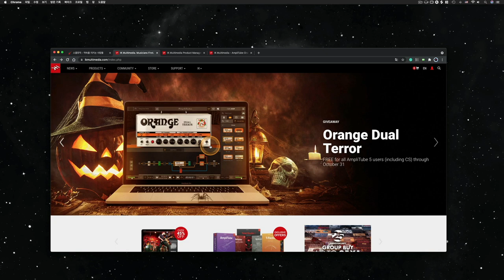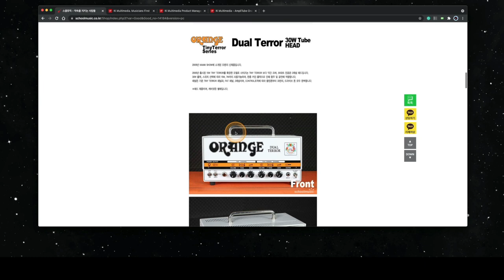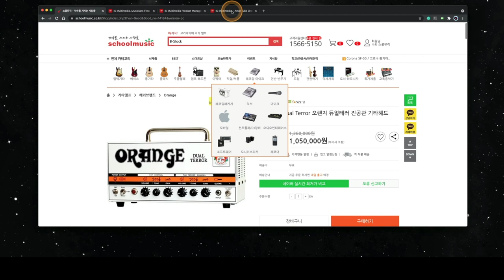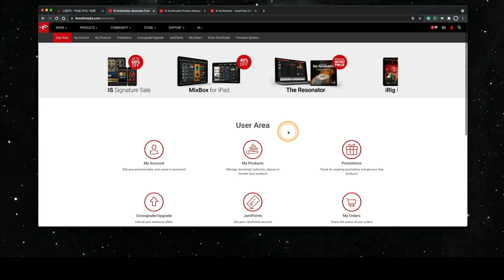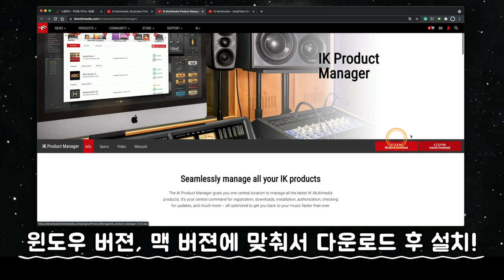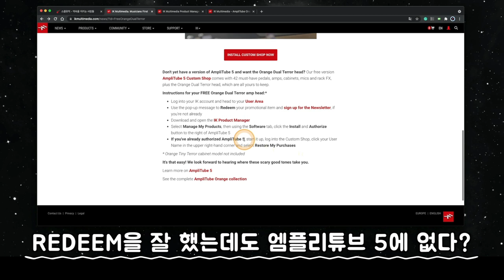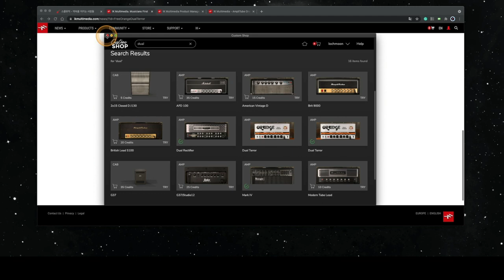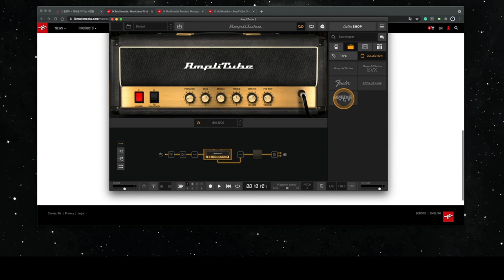기타 엠프 시뮬 'Orange Dual Terror' 무료 배포 소식 | Amplitube 5 (Custom Shop)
[News & Info] #34 - 기타 엠프 시뮬 'Orange Dual Terror' 무료 배포 소식 | Amplitube 5 (Custom Shop)

: 기타, 베이스 엠프 시뮬레이터 엠플리튜브 5로 아주 유명한 ikmultimedia 사에서 이번에 영국 오렌지 사의 듀얼 테러(Orange Dual Terror) 엠프를 무료 배포하고 있어서 소개 영상 준비했습니다. 실제 하드웨어 엠프가 현재 우리나라에서 105만원에 판매되고 있는 제품입니다. 엠플리튜브 5가 아예 없는 분들도 엠플리튜브 5 무료 버젼을 다운로드 받고 이 오렌지 듀얼 테러 엠프를 무료로 추가해서 사용하실 수 있습니다.

2021년 10월 31일까지 무료 배포합니다. 필요하신 분들은 늦기 전에 받으시기 바랍니다. 참고로 10월 31일까지 무료 사용한 것이 아니라, 그 전까지 무료로 받으면 평생 사용할 수 있습니다.